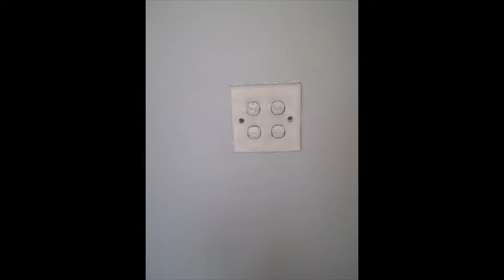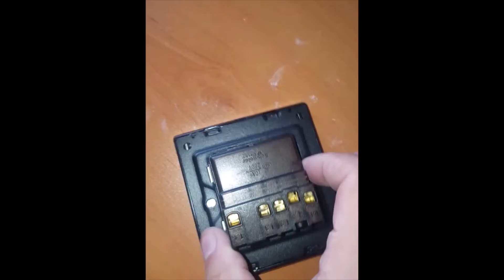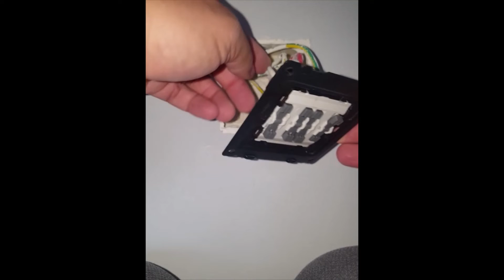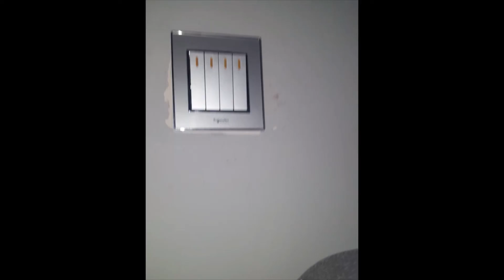Mastering DIY: Easily replace an electrical outlet like a pro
🔌 Learn how to replace an electrical outlet with ease in this step-by-step DIY guide. Whether you're looking to upgrade a worn-out outlet or enhance the functionality of your space, our straightforward tutorial will walk you through the process from start to finish.

🛠️ With clear instructions and simple tools, you'll gain the confidence to tackle this home improvement project on your own. We'll cover everything from safety precautions to the final testing of your newly installed outlet, ensuring a seamless transition and a job well done.

In this video, you'll discover:

Essential safety tips before you begin.
Tools you'll need for the project.
Step-by-step removal of the old outlet.
Wiring of the new outlet.
Secure installation techniques.
Testing the outlet for functionality.
Save time and money by mastering this basic electrical skill. Whether you're a seasoned DIY enthusiast or just starting out, our guide provides the knowledge you need to successfully replace an electrical outlet without the need for professional help.

Get ready to enhance your space with a newly replaced electrical outlet – let's get started!